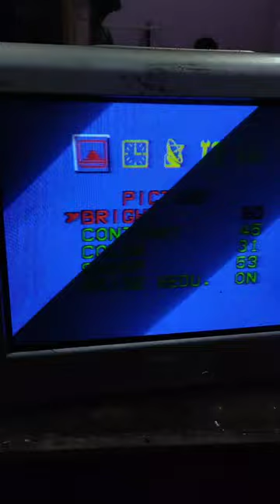SONY CRT China board installation successful